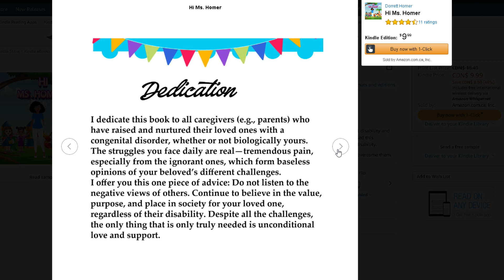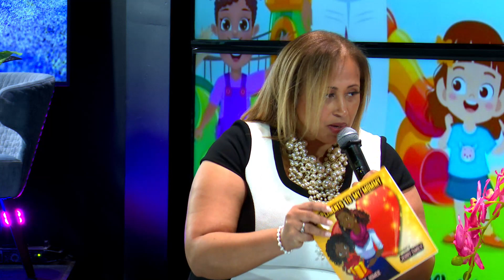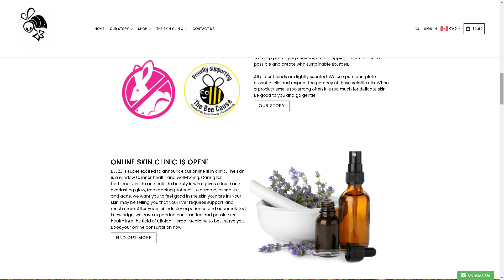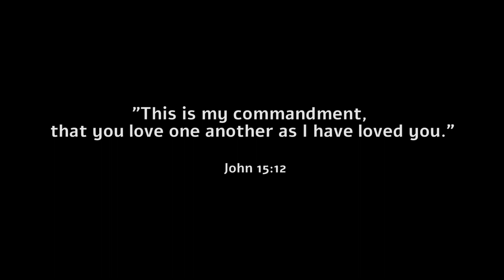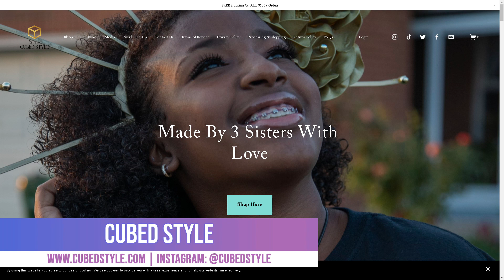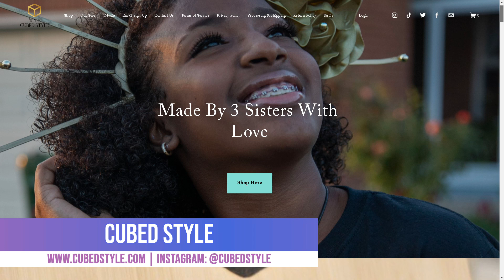The Nikki Clarke Show 21 April 2023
Special guests

Michelle Rosetta
Dorrett Homer
Roy Simon
CubedStyle
Funmi Akaka